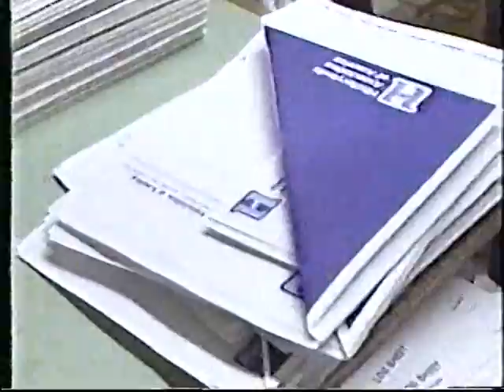Histiocytosis Association CBS This Morning Feature - 1980s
2016 marks the 30th anniversary of the Histiocytosis Association - that's 30 years of progress fighting histiocytic disorders made possible by YOU, the Histio Community! Here's a peek into the early years of the Association in the late 1980s when it was featured on the CBS This Morning show.